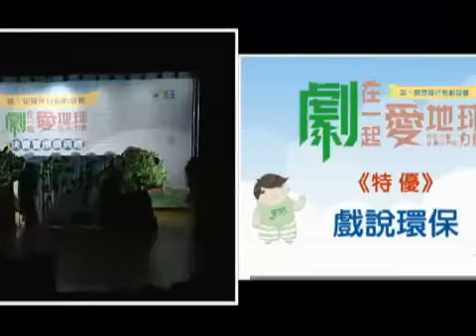第一屆環保行動劇特優 戲說環保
環保署為了宣傳國人正確的環境保護觀念，特辦理第1屆環保行動劇競賽。第1屆環保行動劇以「節能減碳酷地球、資源循環零廢棄、去污保育護生態、清淨家園樂活化」為此次競賽的4大主題，希望藉由舉辦行動劇競賽，增進社會大眾正確的環保概念，以實際行動去影響身邊的每一個人，把對環境關懷的種子播種在每個人的心中。本屆榮獲環保行動劇特優的作品為「戲說環保」、優等「第一次的父親節禮物」及「福爾摩沙受難記」。

第一屆環保行動劇-特優《戲說環保》
團隊名稱：光華戲劇團
團隊成員：張嘉燁、王美雲、蔡芍妍、謝宛螢、安惠玲、薛妅貴、陳琮叡、賴柏洋、利羽琪、李姿儀

第一屆環保行動劇-優等《第一次的父親節禮物》
團隊名稱：SHREK
團隊成員：蕭志瑋、陳昱云、林裕庭、李依珊、張雅青、陳彥米

第一屆環保行動劇-優等《福爾摩沙受難記》
團隊名稱：水噹噹劇團
團隊成員：黃瓊瑢、陳碧秀、鄭智仁、張茹淑、胡素蓉、方瑞義、王惠萍